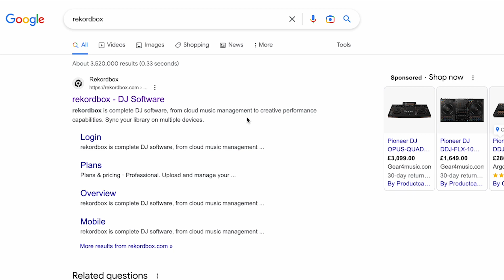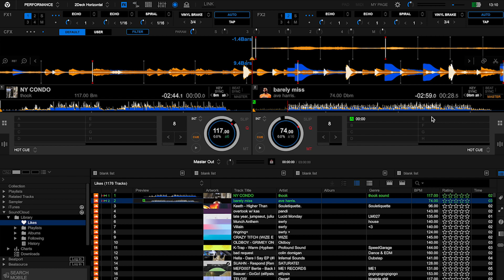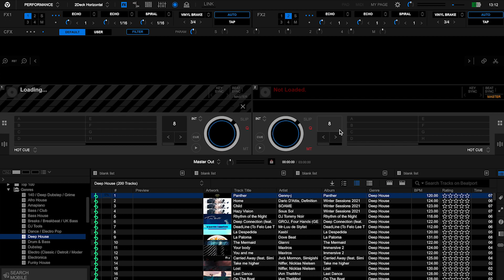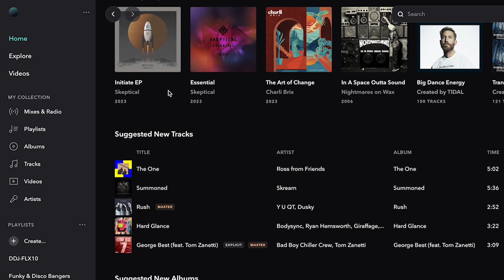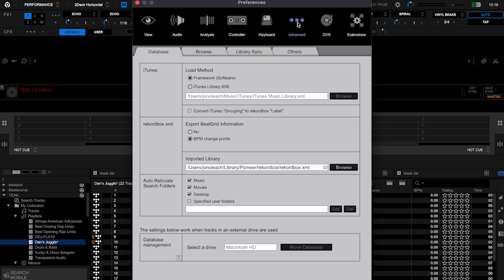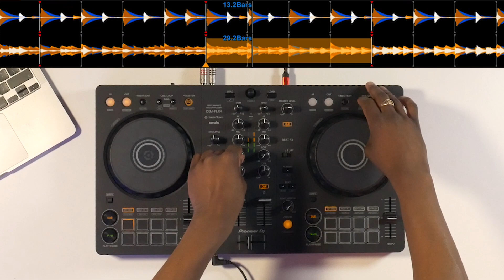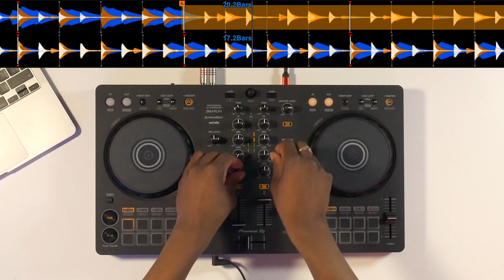Quick and easy streaming, setup & DJ tutorial on Pioneer DJ DDJ-FLX4 | Bop DJ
Watch our guide on everything you need to know about streaming platforms such as Soundcloud Go, Beatport, Beat Source & Tidal and setup within Rekordbox vers 6.0+. In this tutorial we talk about the advantages to streaming your music vs downloading it, what sets apart each streaming services as well as showing you how easy it is to DJ with these tracks!

0:00 - Streaming Vs Downloading
1:16 - Downloading Rekordbox
1:30 - Soundcloud Go
2:39 - Beatport
4:03 - Beatsource
4:49 - Tidal
5:52 - Mix